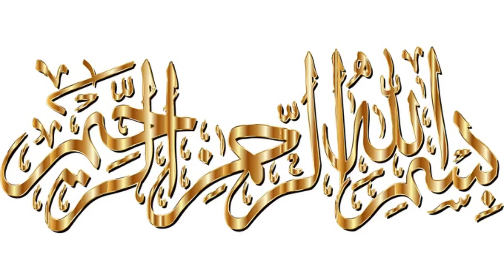Amazing Cloudy Sky View USA | Blue Sky | Peaceful 99 Name of ALLAH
Amazing Cloudy Sky View |Blue Sky | Peaceful 99 Name of ALLAH clouds | @Lifestyle with Bano